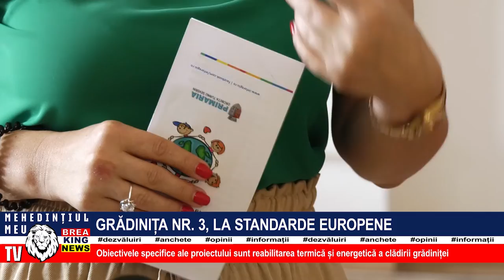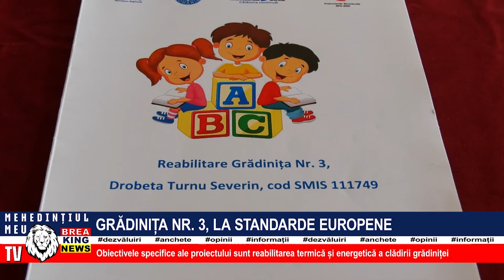GRĂDINIȚA NR.3, LA STANDARDE EUROPENE